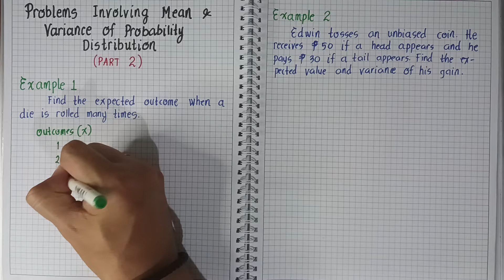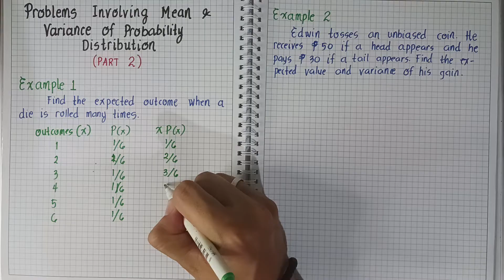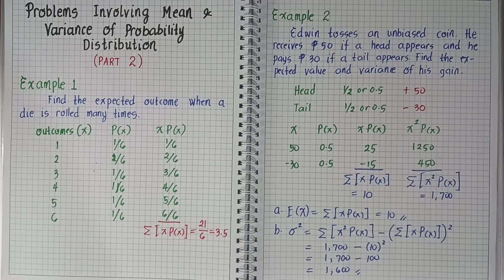Statistics & Probability | PROBLEMS INVOLVING MEAN & VARIANCE OF PROBABILITY DISTRIBUTION | Part 2